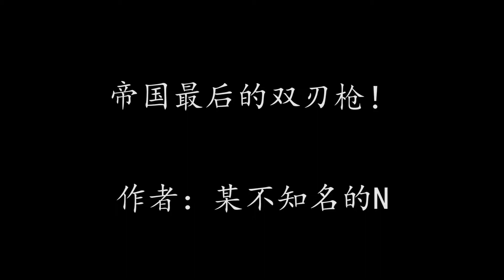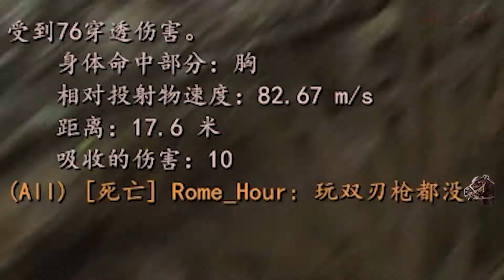【骑砍中文站视频大赛】帝国最后的双刃枪丨The last Menavlion of the empire！